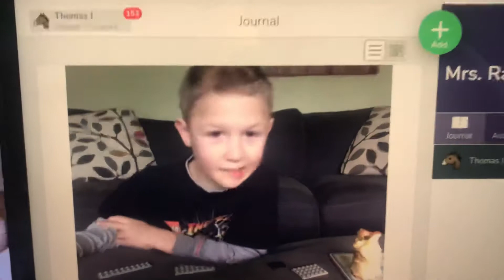Subtraction With Tommy!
Tommy explaining subtraction with legos.